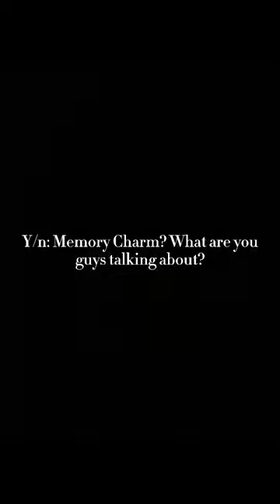POV: Y/n Riddle is Sirius’s daughter?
Hi hope you liked this one. Sorry if it’s not that realistic but I tried. 🥺

Credits to the people who started this trend thing. ❤️

Flash Warning ⚠️